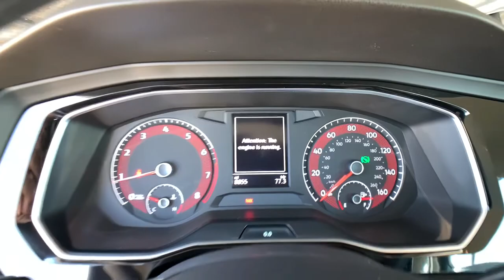2019 Volkswagen Jetta Denver, Aurora, Lakewood, Littleton, Fort Collins, CO 4638VP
Blue Silk Metallic Used 2019 Volkswagen Jetta available in Denver, Colorado at O'Meara VW. Servicing the Aurora, Lakewood, Littleton, Fort Collins, CO area.

O'Meara VW
1900 W 104th Ave

bEquipment/bbrProtect this 2019 Volkswagen Jetta  from unwanted accidents with a cutting edge backup camera system. Bluetooth technology is built into it keeping your hands on the steering wheel and your focus on the road. This vehicle has a clean CARFAX vehicle history report. Front wheel drive on this unit gives you better traction and better fuel economy. This small car shines with an exquisite blue finish. This unit has a 1.4 liter 4 Cylinder Engine high output engine. Anti-lock brakes are standard on this unit. This 2019 Volkswagen Jetta  is equipped with a gasoline engine. The shiftable automatic in this small car gives you to option to control your gears manually without having to give up the convenience of an automatic transmission. It is built for driving comfort with a telescoping wheel. Easily set your speed in it with a state of the art cruise control system.  Increase or decrease velocity with the touch of a button.brbrbAdditional Information/bbrPrice does include $599 D&H Fee.  All prices specifications and availability subject to change without notice. Contact dealer for most current information.
Engine: 1.4L TSI I-4 Turbocharged;  DOHC 16-valve; direct fuel injection,Transmission: 8-Speed Automatic w/Tiptronic;  sport mode,Front-Wheel Drive,Engine Oil Cooler,60-Amp/Hr 540CCA Maintenance-Free Battery w/Run Down Protection,140 Amp Alternator,Gas-Pressurized Shock Absorbers,Front And Rear Anti-Roll Bars,Electric Power-Assist Speed-Sensing Steering,13.2 Gal. Fuel Tank,Single Stainless Steel Exhaust,Strut Front Suspension w/Coil Springs,Torsion Beam Rear Suspension w/Coil Springs,4-Wheel Disc Brakes w/4-Wheel ABS; Front Vented Discs; Brake Assist; Hill Hold Control and Electric Parking Brake,Security System Pre-Wiring,Clearcoat Paint,Body-Colored Front Bumper,Chrome Side Windows Trim,Body-Colored Door Handles,Fixed Rear Window w/Defroster,Light Tinted Glass,Variable Intermittent Wipers,Fully Galvanized Steel Panels,Front License Plate Bracket,Trunk Rear Cargo Access,Fully Automatic Aero-Composite Led Low/High Beam Daytime Running Headlamps w/Delay-Off,Perimeter/Approach Lights,LED Brakelights,Radio: Composition Color w/6.5 Touchscreen;  AM/FM radio and WMA/MP3 player w/USB input; 4-speaker sound system; VW Car-Net app-connect smartphone integration and interface w/Apple CarPlay; Android Auto and MirrorLink and Bluetooth connectivity,Radio w/Seek-Scan; Clock; Speed Compensated Volume Control; Steering Wheel Controls and Radio Data System,Audio Theft Deterrent,Window Grid Diversity Antenna,2 LCD Monitors In The Front,Driver Seat,Passenger Seat,60-40 Folding Bench Front Facing Fold Forward Seatback Rear Seat,Manual Tilt/Telescoping Steering Column,Front Cupholder,Rear Cupholder,Power Fuel Flap Locking Type,Remote Releases -Inc: Power Cargo Access,Cruise Control w/Steering Wheel Controls,HVAC;  Underseat Ducts,Glove Box,Driver Foot Rest,Interior Trim;  Metal-Look Instrument Panel Insert; Metal-Look Door Panel Insert and Metal-Look Interior Accents,Full Cloth Headliner,Day-Night Rearview Mirror,Fade-To-Off Interior Lighting,Full Carpet Floor Covering;  Carpet Front Floor Mats,Carpet Floor Trim,Cargo Space Lights,FOB Controls;  Cargo Access,Driver / Passenger And Rear Door Bins,Delayed Accessory Power,Power Door Locks w/Autolock Feature,Systems Monitor,Redundant Digital Speedometer,Outside Temp Gauge,Analog Display,Manual Adjustable Front Head Restraints and Manual Adjustable Rear Head Restraints,Engine Immobilizer,1 12V DC Power Outlet,Air Filtration,Side Impact Beams,Dual Stage Driver And Passenger Seat-Mounted Side Airbags,Low Tire Pressure Warning,Dual Stage Driver And Passenger Front Airbags,Curtain 1st And 2nd Row Airbags,Airbag Occupancy Sensor,Rear Child Safety Locks,Outboard Front Lap And Shoulder Safety Belts;  Rear Center 3 Point; Height Adjusters and Pretensioners,Back-Up Camera